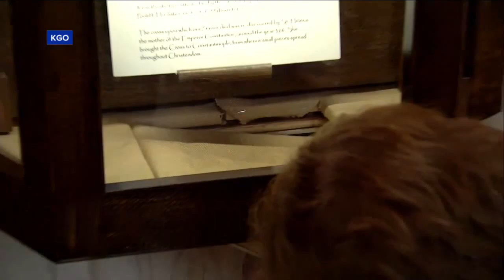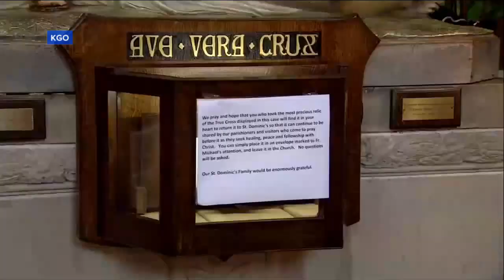True Cross Fragment Missing From Catholic Church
San Francisco police are searching for a relic believed to trace back to 325 AD that went missing from a Catholic church on Thursday.